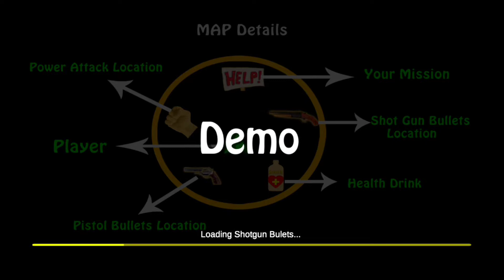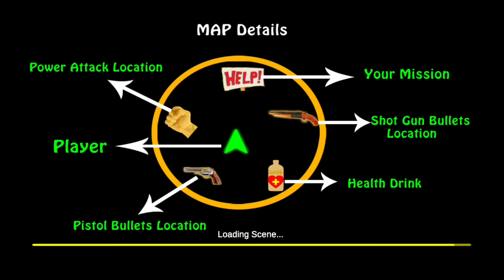Hopeless Forest: Action games 2021 Level 1-3 Gameplay Walkthrough Part 1- Tutorial (Android & IOS)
Hopeless Forest: Action games 2021 Level 1-3 Gameplay Walkthrough Part 1- Tutorial (Android & IOS). Hopeless Forest is the Best action game in 2021. It brings you fun and addictive.

Story
Some innocent People were trapped in a dangerous jungle.
you need to kill all enemies on the ground, quest the people, and bring them to Safe Zone. feel best shooting game experience.

Features :
* Real AAA 3D Graphics and Slow Motion attacks
* Awesome 16 Levels and Best Role-Playing Game (RPG)
* Real-time best Zombie shooting games 2021 offline
* Awesome Sounds and Epic Music
* fantasy open-world action and adventure
* Easy Controls

use Real-time Strategy to kill all zombies to save Peoples and also you have a massive power attack to Kill multiple enemies in a single attack in this RPG game

Full Nature scene and stunning 3D Graphics and you have Pistol, Shot Gun to shoot all Enemies. Collect Multiple ammo and Special Attacks in offline fantasy battle Ground.

You face every second thrill, non-stop Adventure, etc. feel Real 3D AAA Graphics Experience.

Get Ready to kill all enemies in Hopeless Forest, don't leave anyone. this is your last day on earth, try your best to survive in open-world zombie shooter games.

My Device:-

My Recorder:-

Xiaomi Poco F1 Inbuilt Video Recorder